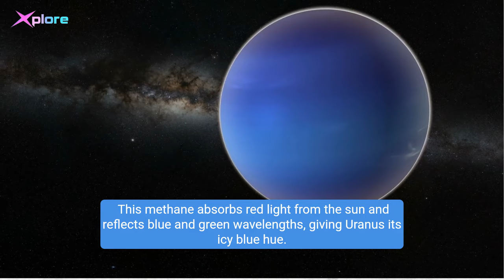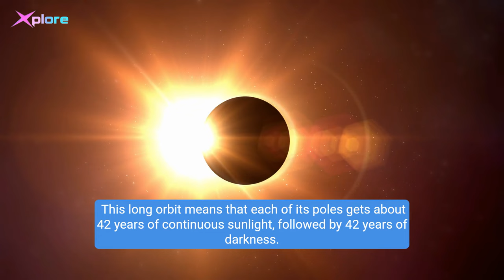Uranus Unveiled: A Sideways Planet of Mystery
Dive into the mysteries of Uranus, the solar system's tilted giant. Explore its extreme seasons, icy blue atmosphere, unique ring system, and more in this captivating short video.

Uranus, a true giant of the solar system, stands out with its unique features. It's the seventh planet from the Sun and has a mass that is roughly 14.5 times that of Earth. But what really sets Uranus apart is its extreme tilt. Unlike any other planet in our solar system, Uranus rotates on its side, with an axial tilt of about 98 degrees. This unusual rotation leads to extreme seasons, each lasting about 21 Earth years.

Uranus is also known for its distinct pale blue color, which is due to the presence of methane in its atmosphere. This methane absorbs red light from the sun and reflects blue and green wavelengths, giving Uranus its icy blue hue. Speaking of its atmosphere, it's one of the coldest in the solar system, with minimum temperatures dropping to -224 degrees Celsius.

Another fascinating aspect of Uranus is its rings. While not as famous as Saturn's, Uranus has a complex ring system, discovered in 1977. These rings are composed of extremely dark particles, which vary in size from micrometers to a few meters.

Uranus's orbit around the Sun is quite lengthy, taking about 84 Earth years to complete one full orbit. This long orbit means that each of its poles gets about 42 years of continuous sunlight, followed by 42 years of darkness.

One of the most intriguing mysteries of Uranus is its faintly glowing auroras, which are caused by its unusual magnetic field. Unlike Earth, where the magnetic field is nearly aligned with the rotational axis, Uranus's magnetic field is tilted at 59 degrees and is also offset from the planet's center.

Lastly, Uranus has 27 known moons, with the largest ones being Titania, Oberon, Umbriel, Ariel, and Miranda. Each of these moons has its own unique characteristics, such as Miranda's giant canyons and Oberon's mysterious dark spots.

In summary, Uranus is a planet of extremes and mysteries, from its sideways rotation and icy blue atmosphere to its long, dark winters and unique ring system. It's a fascinating world that continues to intrigue astronomers and space enthusiasts alike.